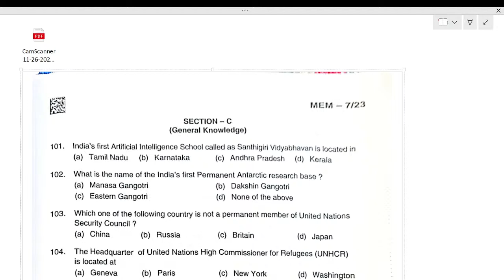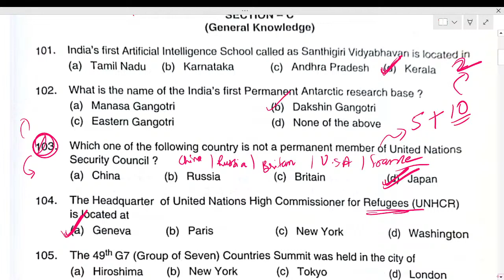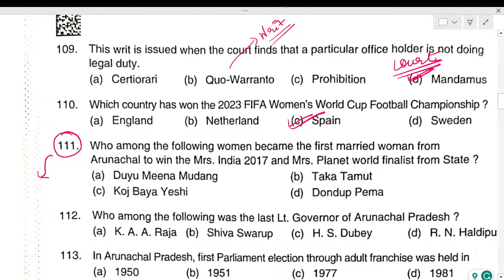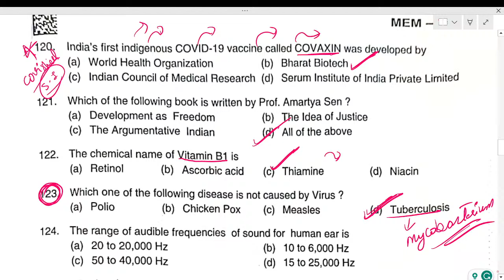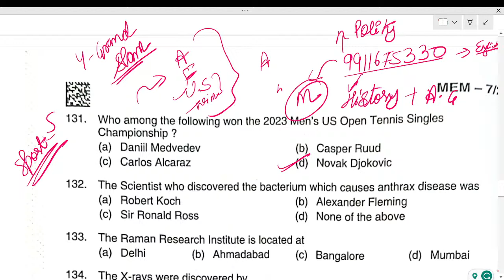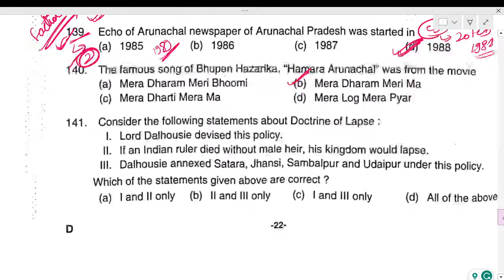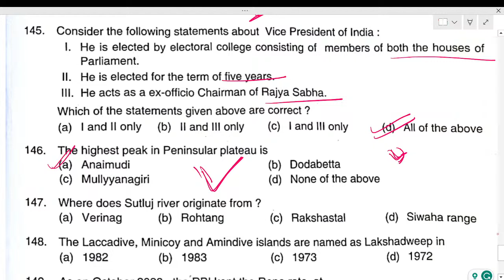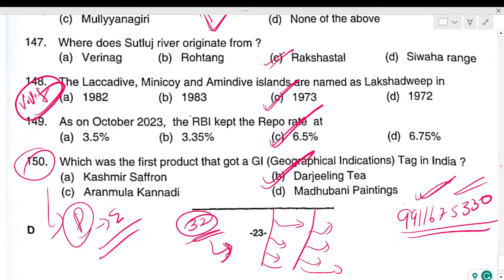CSL GK Discussion by Pawan Kamboj Sir I MTS I Constable I APSSB I APPSC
In this video, Questions asked in the CSL Exam of APSSB exams dated 26 Nov 2023 are discussed. In addition, many other important concepts are discussed.

Your Query
 General Knowledge questions in LDC, UDC, POLICE CONSTABLE I CSLE